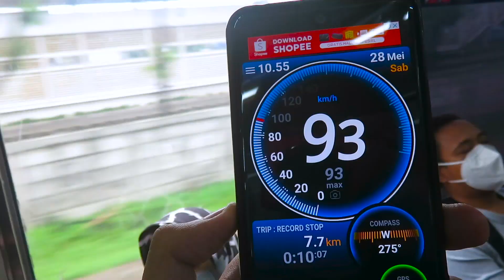3 KRL Melintas Di Waktu Yang Nyaris Bersamaan | Kumpulan KRL Di Stasiun Universitas Pancasila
Ini Video Sama Sekali Tidak Ada Cut Tapi Sudah Ada 3 KRL Yang Melintas Disini Dan Ada KLB KRL Tidak Untuk Penumpang Jugak . . .
Penasaran Seperti Apa? Simak Videonya & Jangan Di Skip - Skip ;)

📝 RALAT Pada 0:19 :

Bukan Senin, 9 September 2022 Melainkan Senin, 5 September 2022

Maaf Kesalahan Editing Hehe 🙏🏻🙃

📆 Direkam :
Hari Senin Tanggal 5 September 2022

📍 TKP :
Stasiun Universitas Pancasila (UP)

🖌️ App Editing :
- Adobe Premiere Pro CC 2020 (Video)
- Adobe Photoshop CC 2020 (Thumbnail)

Channel ini oke...